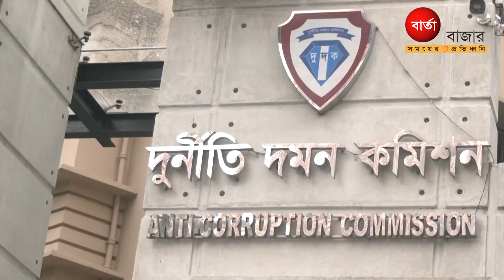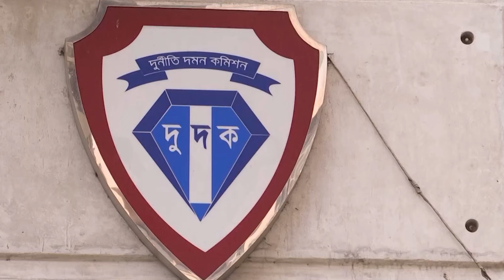এনবিআরের প্রথম সচিব খুলেছিলেন প্রায় ৭০০ ব্যাংক অ্যাকাউন্ট